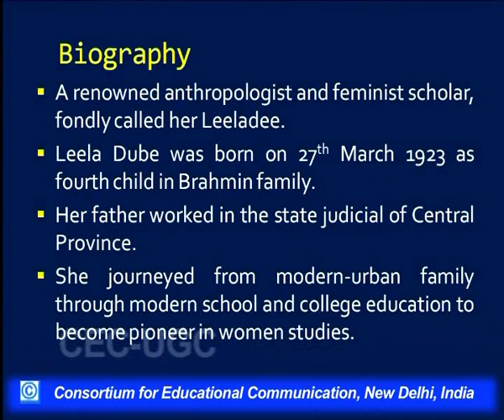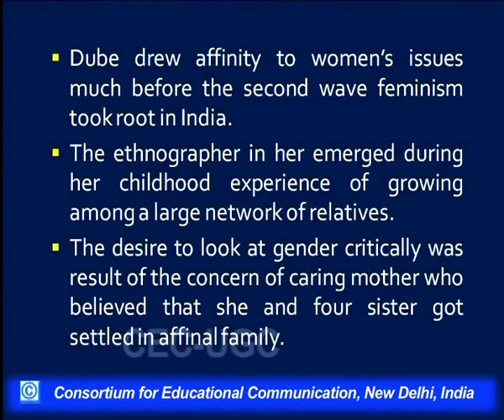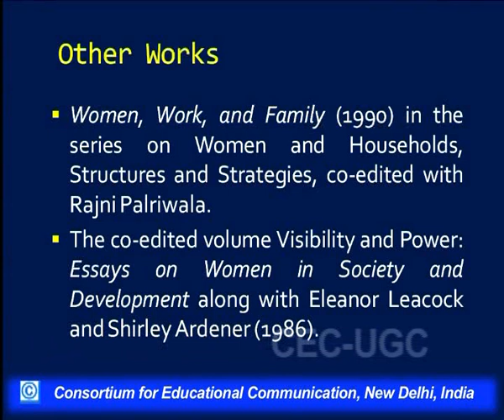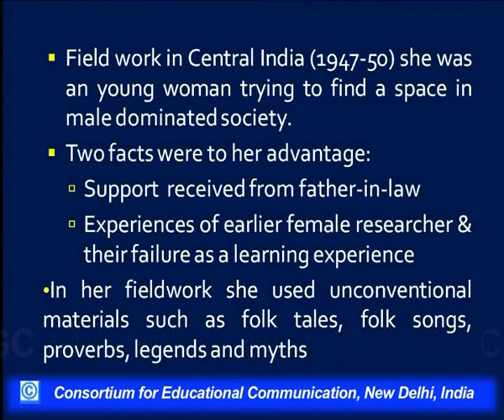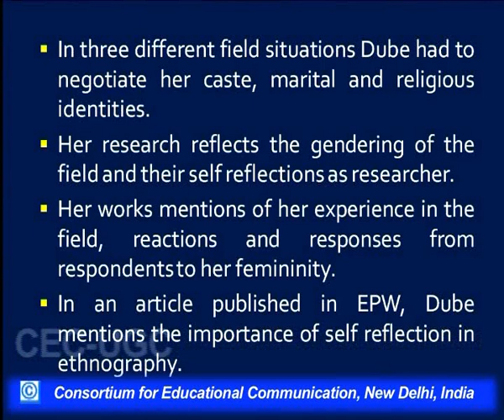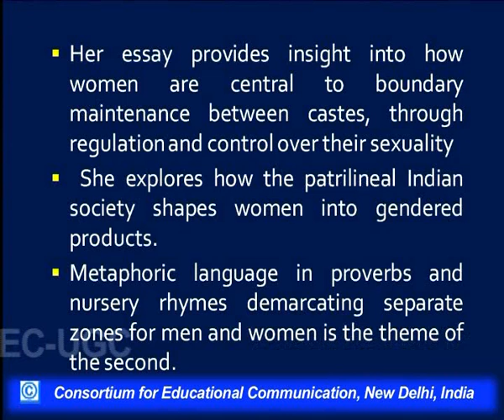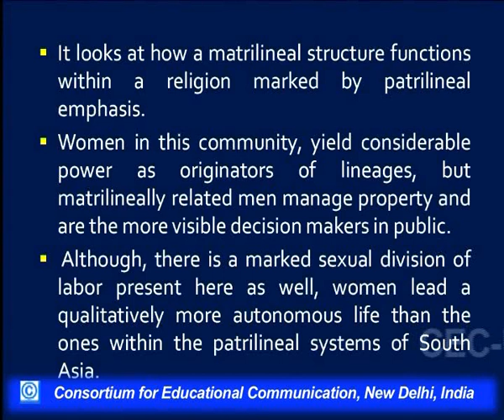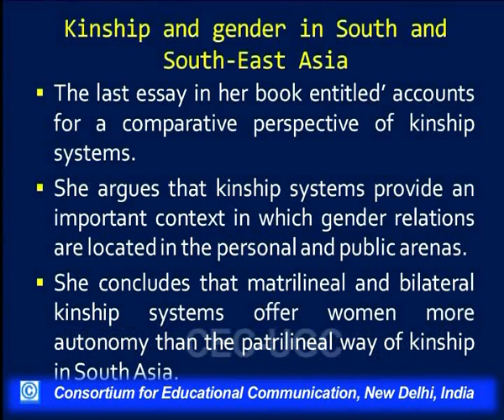A Text by Leela Dube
This Lecture talks about A Text by Leela Dube